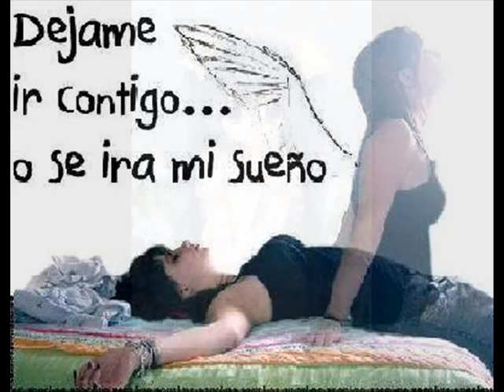Sonido Simbawe Para Ti Con Amor